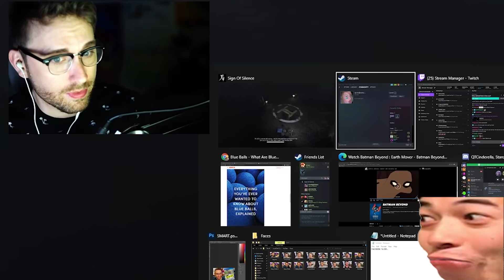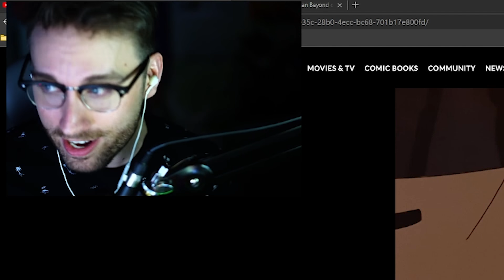Highlights: Atrioc Gets Scared.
Now stop thinking of global warming and think about horror games.

0:00 Phasmophobia
4:04 Alien Isolation
8:40 In Silence